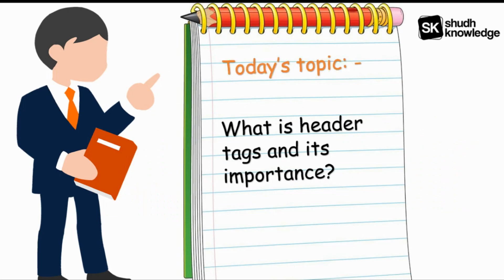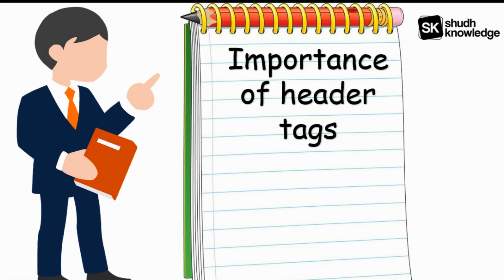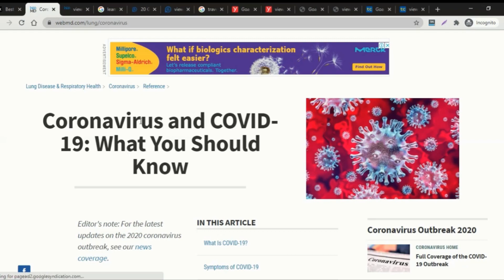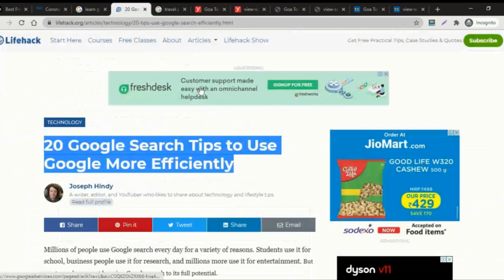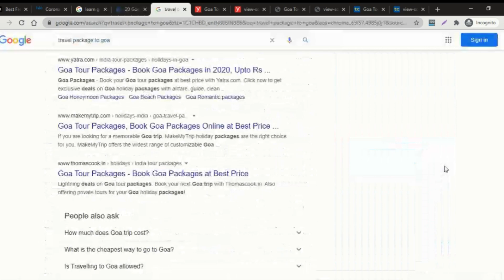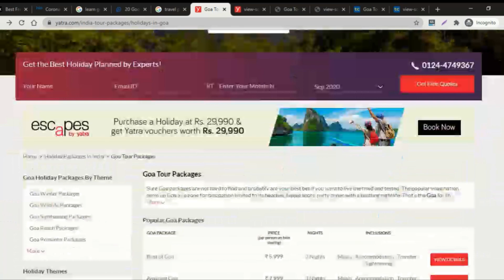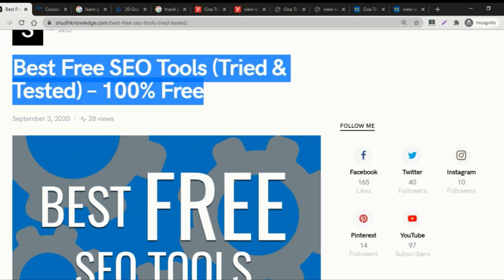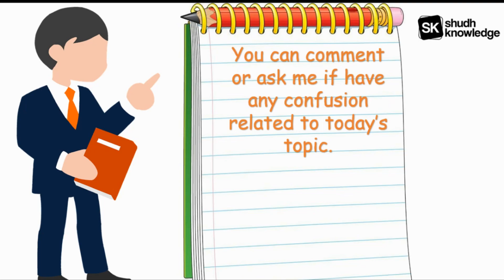How to Use Heading Tags? Why It's Important for SEO? Optimize H1-H2 Tags for Ranking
Learn how to optimize your H1 and H2 tags to better help search engines understand your site.

How Do H1 Tags Affect SEO? Well, they are a key ranking factor for successful on page SEO. In this video we will break down exactly how the H1 (and H2, H3, H4 etc.) tags effect your SEO.

If you have a question, or want us to cover a particular topic or any challenge you’re facing, get in touch with us through comments. We would love to hear from you.